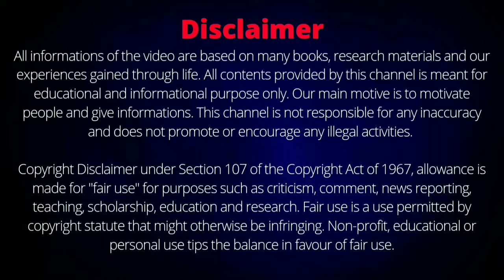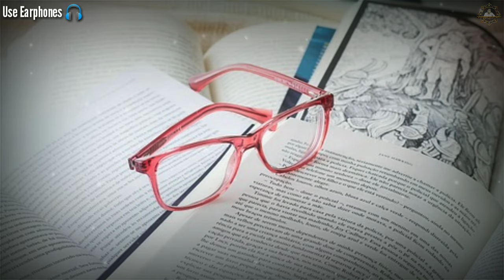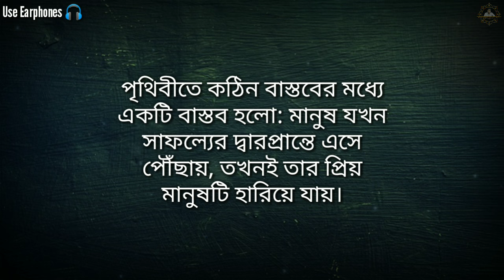বিপদে পড়লে ও নিজেকে একা মনে হলে শ্রীকৃষ্ণকে এই কথাটি বল। সাথে সাথে সব ঠিক হবে। Krishna Advice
কি করলে সব বিপদ সাথে সাথে কেটে যায়, কৃষ্ণের মূল্যবান বাণী, শ্রীকৃষ্ণ কে কি বললে বিপদ সাথে সাথে কেটে যায়, নিজেকে একা মনে হলে কি করা উচিত, কৃষ্ণের সাহায্য, কৃষ্ণ কে কি বললে সাথে সাথে বিপদ কেটে যায়, কৃষ্ণের উপদেশ, Krishna Lessons, how to pray to Krishna, overcome bad times by Krishna